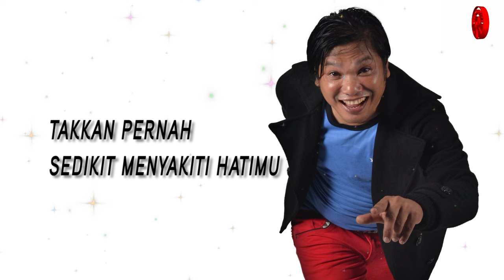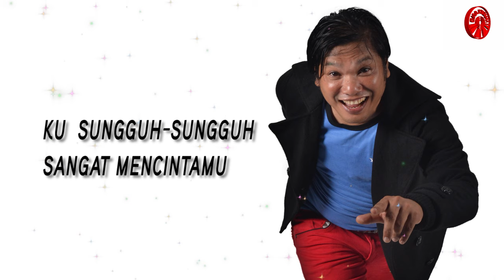Haris Abdul - Janji Setia [Official Lyric Video HD]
Haris Abdul - Janji Setia

Album : The Best Of Haris Abdul